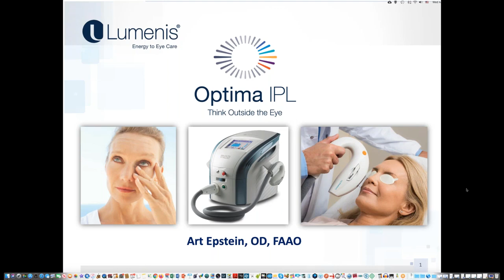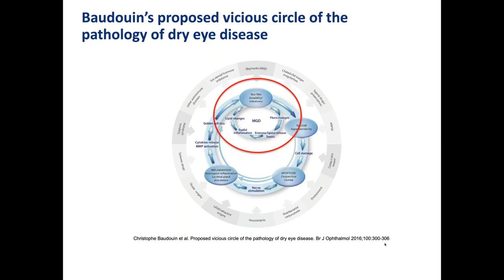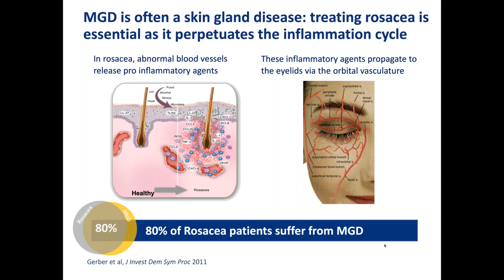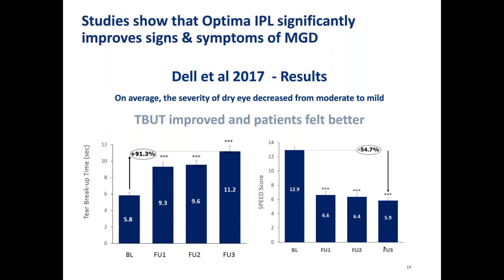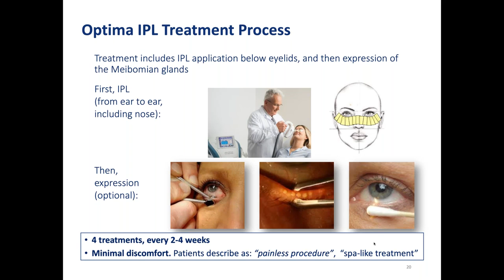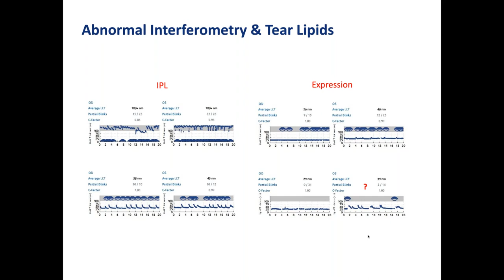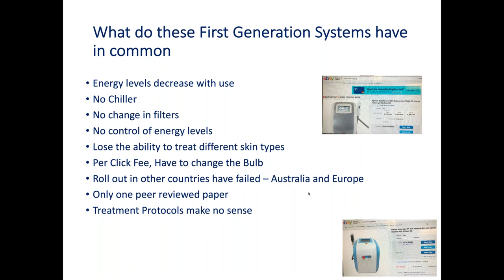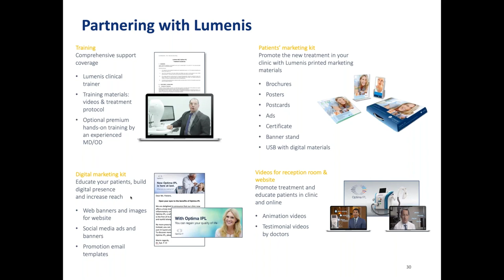Optima IPL with Dr. Art Epstein, OD, FAAO || וובינר בנושא אי פי אל עם ד״ר ארט אפשטין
לכל שאלה נשמח לעמוד לשרותכם
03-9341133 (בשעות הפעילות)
קרדיט ל
Lumenis Vision
אג׳נדה:
Join Dr. Art Epstein in cracking the code to IPL success.

Dr. Epstein received his O.D. degree from the State University of New York, State College of Optometry where he also was the college's first resident in ocular disease. A sought-after speaker, he has presented more than 1,250 invited lectures on a variety of topics nationally and in more than 50 countries across the globe.

Energy to Eye care: The Optima IPL is the next-generation IPL technology developed by Lumenis. With every pulse of light, this first-of-its-kind, energy-based therapy works to control the inflammatory process and to stop the vicious cycle of inflammation reducing the need for medications and providing long-lasting results.